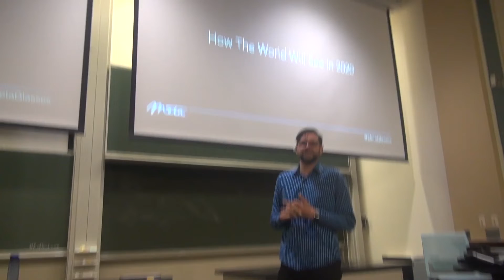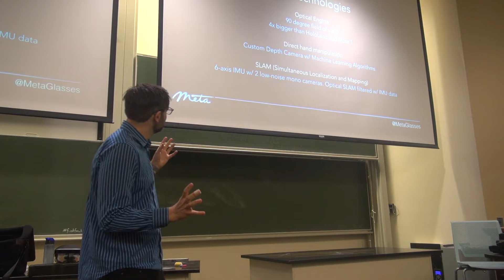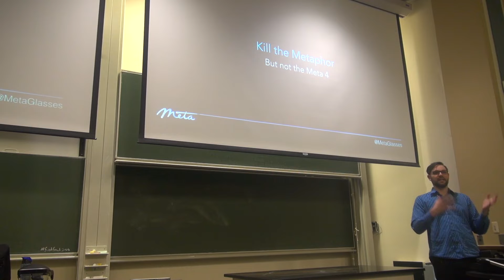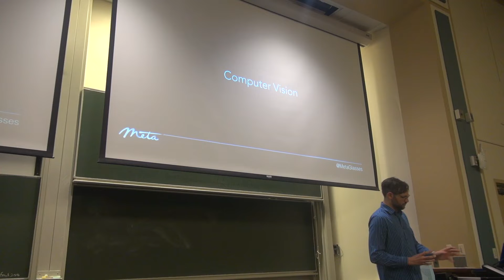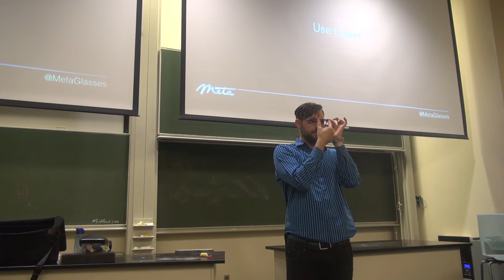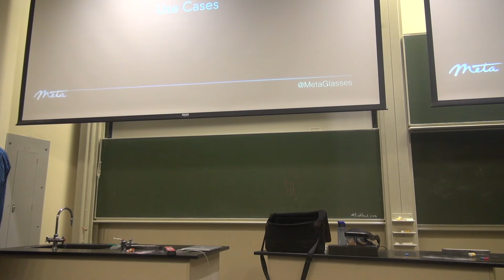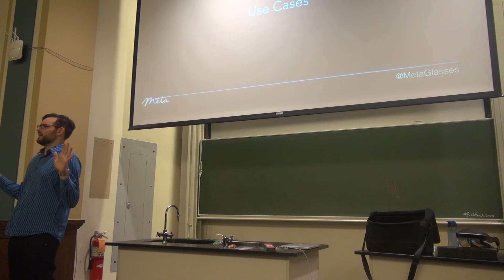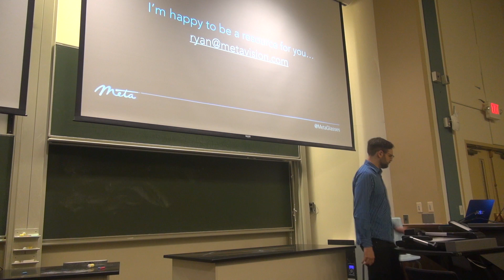WEIRD REALITY: Head-Mounted Art && Code :: Ryan Pamplin :: How The World Will See in 2020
Ryan Pamplin (@ryanpamplin) is a Silicon Valley entrepreneur with a deeply rooted passion for augmented reality. Ryan’s been waiting for AR to usher in the future of computing since he first got glasses at age 7. He co-founded BrandAds which was acquired by the leader in TV advertising. The software is now used by nearly every Fortune 100. Previously, Ryan founded an award-winning creative agency best known for a 2013 Super Bowl ad.

Ryan is VP at Meta, a company which has been defining the field of Augmented Reality (AR) since its inception in 2012. It exploded into the marketplace with the first see-through glasses that allowed wearers to move and manipulate 3D content intuitively, using natural hand interactions. With its new Meta 2 headset, Meta is once again setting the market standard and delivering a new generation of natural machines that will become a healthy, vital extension of who we are.